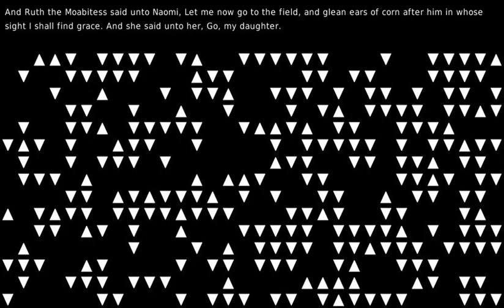Life isn't about what happens to you